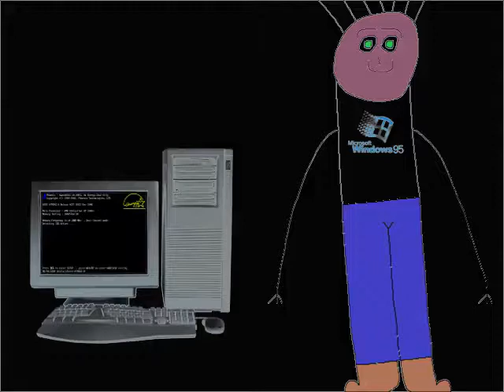Boy Hates Windows Startup and Shutdown in G Major 4 (FIXED) Part 1